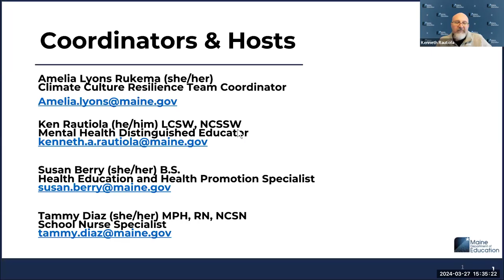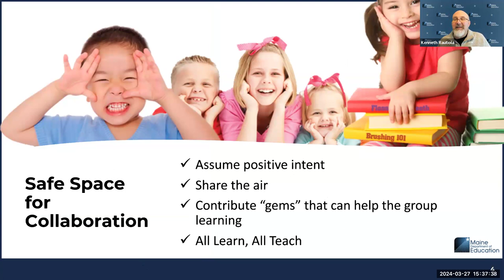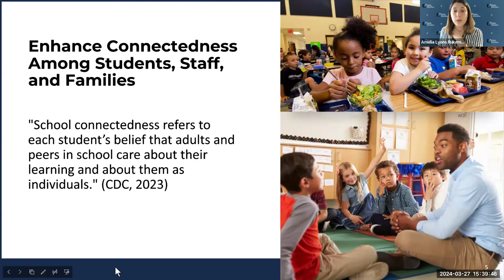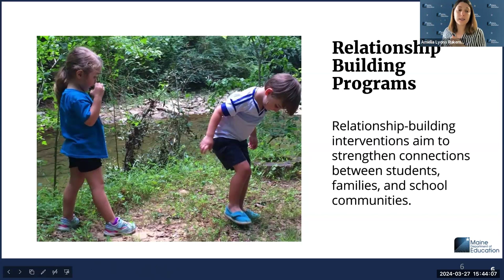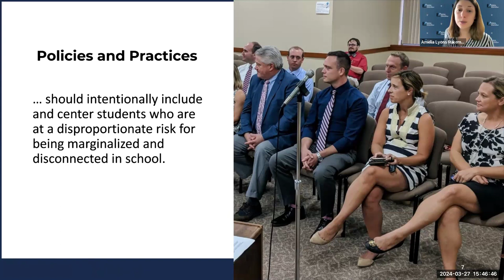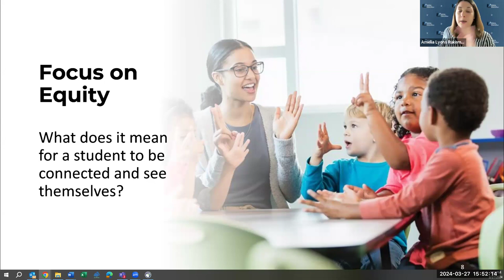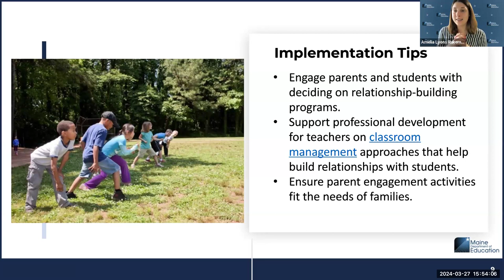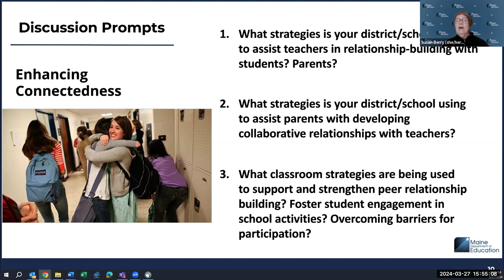School Mental Health Action Guide - Enhancing Connectedness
Part 5 of a 7-part mini-series hosted by the Maine DOE.The session focuses on how schools can enhance students’ feeling of connection to their peers, teachers, and the school community through relationship-building interventions and the role of school connectedness in supporting mental health and well-being.